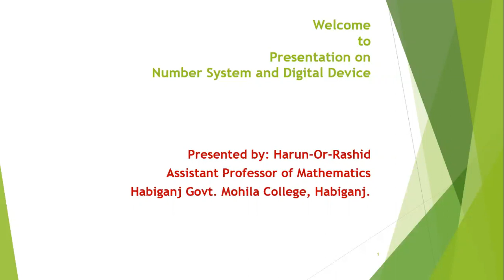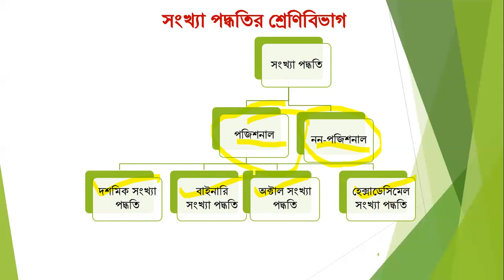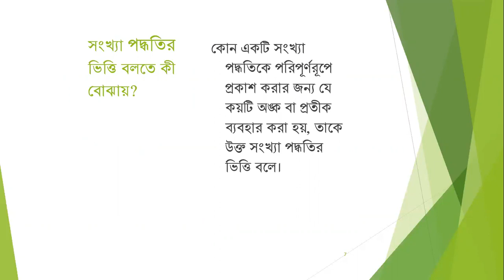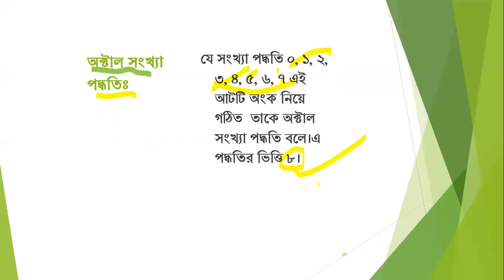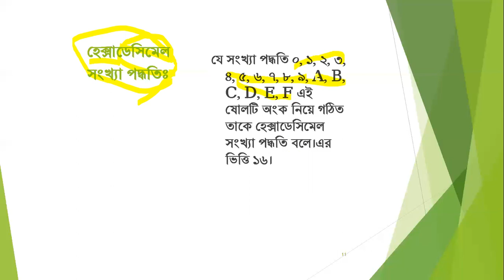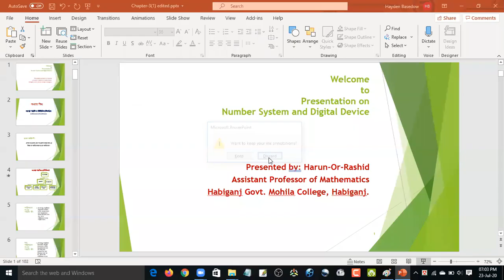HSC ICT Number System Lecture 01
HSC ICT Number System Lecture No 01
সংখ্যা পদ্ধতির উপর সাধারণ  আলোচনা: সংখ্যা পদ্ধতি কী, এর প্রকারভেদ, ভিত্তি কী, কীভাবে বিভিন্ন পদ্ধতির সংখ্যা লিখতে হয় এবং বাসায় করার জন্য একটি কাজ